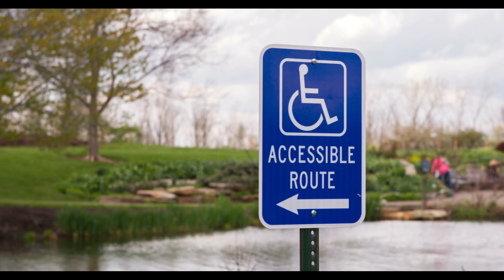Why I Use A Wheelchair Instead Of Walking | Reasons People With Some Mobility Still Use A Wheelchair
My name is Trish, and I'm an ambulatory wheelchair and mobility aid user. I use this channel to share what my day-to-day life is like.

In this eye-opening video, I dive into the misunderstandings around ambulatory wheelchair use. Have you ever wondered why some people, despite having the ability to walk, choose to rely on a wheelchair for mobility? Join me as I explore some of the compelling and personal reasons behind this choice.

I will share my own experiences and unique perspectives on the complex reasons individuals might opt for a wheelchair even when they can walk.

From practical considerations to personal preferences, you'll discover that the decision to use a wheelchair is profoundly individual and often an empowering choice.

Join me for this thought-provoking discussion. Whether you're a wheelchair user yourself, know someone who is, or simply want to learn more about ambulatory wheelchair use, this video offers valuable insights.

© Trish’s Travels, Treats, and Treasures. No part of this video can be reproduced or redistributed.